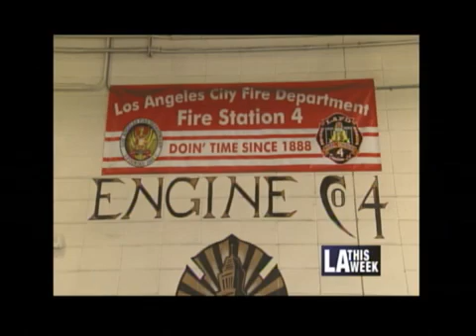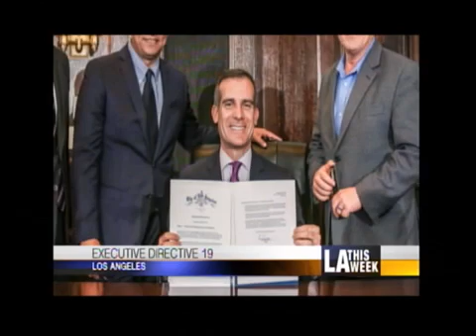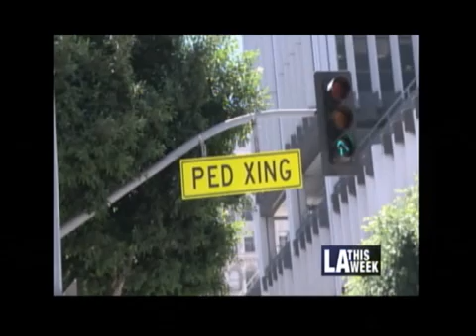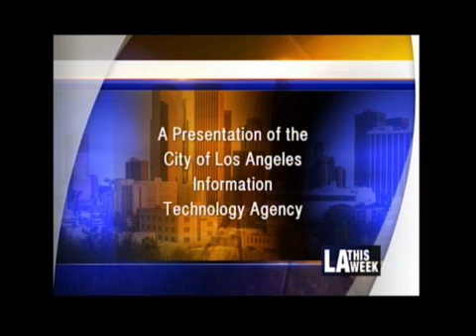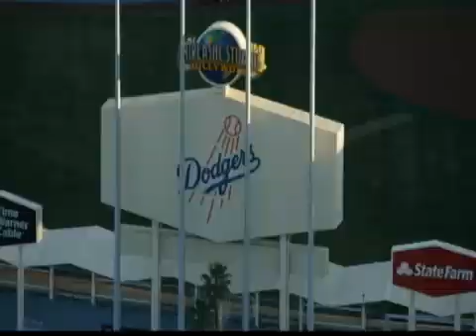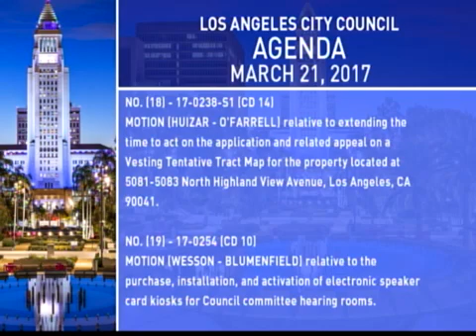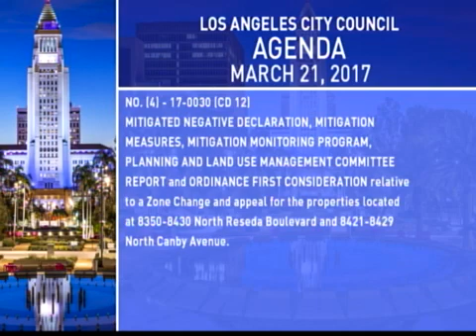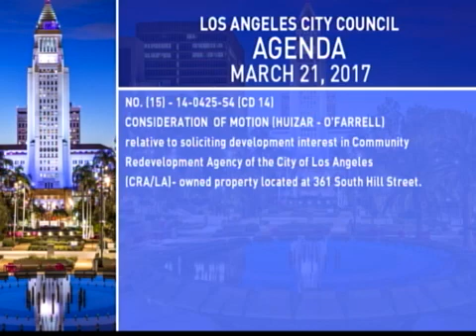City Council Meeting - Tuesday (SAP) - 03/21/2017